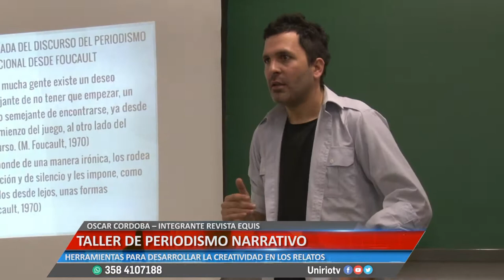TALLER DE PERIODISMO NARRATIVO - OSCAR CORDOBA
HERRAMIENTAS PARA DESARROLLAR LA CREATIVIDAD EN LOS RELATOS.
Facebook.com/uniriotv
Twitter.com/uniriotv